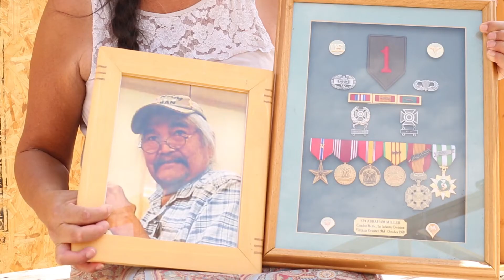Arizona Gives Day 2022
Help us fund home repairs for Hopi and Diné families this Arizona Gives Day